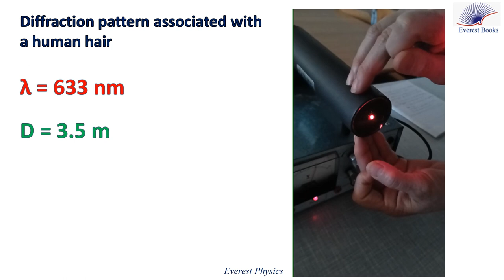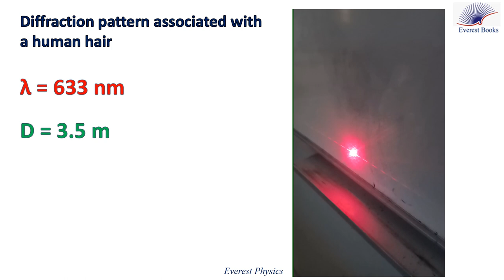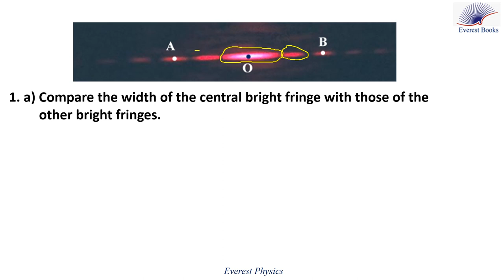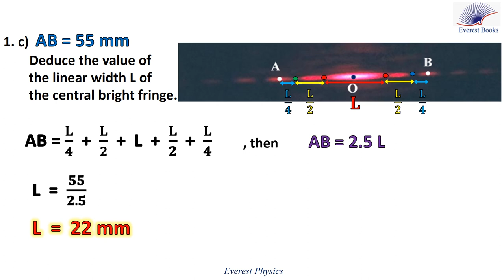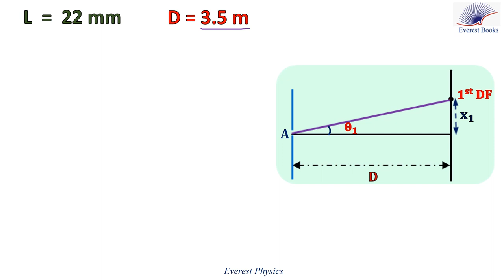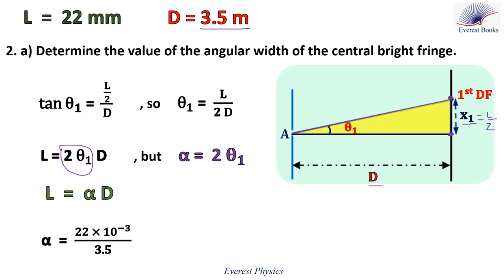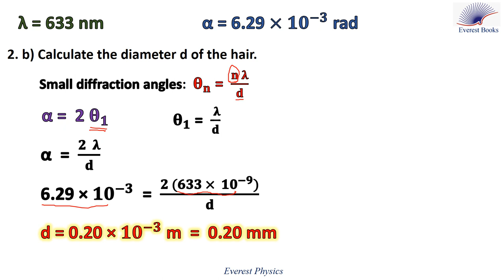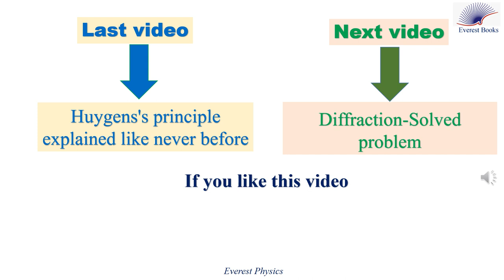How to calculate the diameter of a hair using laser diffraction?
Using the diffraction pattern obtained by a human hair, we are going to determine the diameter of this hair. First, we are going to measure the length of the central bright fringe (spot). To diminish the error in measurement, we will measure the distance AB separating the centers of the second bright fringes on both sides of the central fringe.  AB = L/4  + L/2 + L + L/4 + L/2 = 2.5 L. Then, L = AB / 2.5.
Second, we will measure the distance D between the viewing screen and the slit, and then we will use this distance in order to determine the expression of the angular width (α )
 of the central fringe. L  =  α D.
Third, we will use the relation [α  =  (2  λ)/d ] between α , λ, and the diameter d of the hair in order to calculate d.